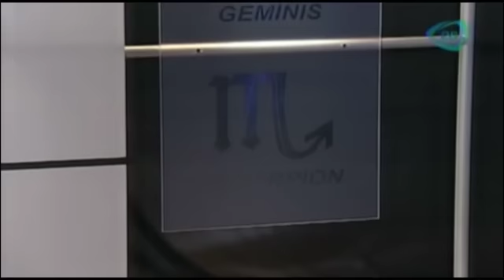¿Qué le depara a Escorpión el 19 de enero 2015? / Encuentro Interior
¿Qué le depara a Escorpión el 19 de enero 2015?.  Te lo decimos en el siguiente video.

19 de enero 2015